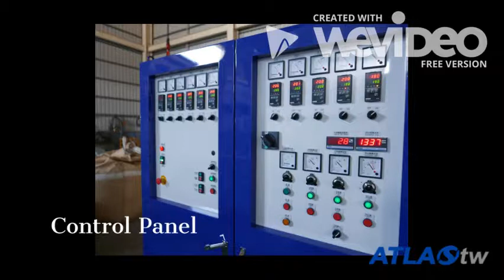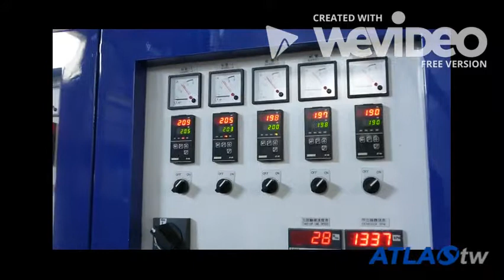HR90-2300 Single Layer Woven Bag Inside Plastic Film Blown Film Machine